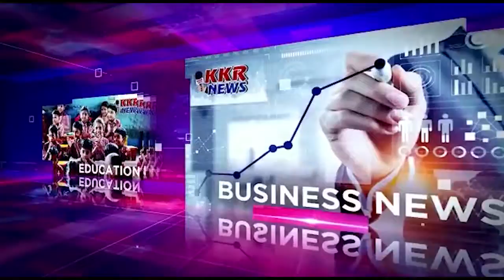खिरकियां में विशाल भजन संध्या का आयोजन में पहुचे चेतन भार्गव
संवाददाता- राजेन्द्र बिल्लौरे
लोकेशन - हरदा (म.प्र.)
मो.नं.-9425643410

स्लग-खिरकियां में विशाल भजन संध्या का आयोजन में पहुचे चेतन भार्गव.

एंकर// मध्यप्रदेश के हरदा जिले के खिरकिया नगर में श्री युवा नवदुर्गा उत्सव समिति बस स्टेण्ड खिरकिया द्वारा विशाल भजन संध्या का आयोजन किया गया।इस मौके पर मुख्य अतिथि के  रूप में बीजेपी के वरिष्ठ नेता एवं पूर्व आर एस एस प्रचारक चेतन भार्गव विशेष रूप से भजन संध्या में उपस्थित हुए।इस दौरान चेतन भार्गव ने मीडिया को बताया कि हम लोग हरदा जिले के खिरकिया आये उसके बाद चारवा गांव गए वहा स्वागत हुआ। इसके बाद फिर वापस पुनःखिरकिया पहुचे ओर यहाँ जो भय झांकी लगी है। उसके दर्शन कर माता रानी को चुनरी, आरती ओर पूजन कर आशीर्वाद प्राप्त किया।वही खिरकिया नगर का भ्रमण करते हुए आयोजन कर्ताओ व नगर लोगो के लोगो से चर्चा की गई। इस दौरान राम बिश्नोई, अभय ठाकुर, मनोज बिश्नोई ,नरेश मारवाड़ी सहित नगर के अन्य सदस्य टीम को धन्यवाद देते हुए, खिरकिया नगर के लिए प्रार्थना की गई। हमेशा सभी के जीवन में सुख शांति समृद्धि बनी रहे, ऐसी माता रानी से प्रार्थना की चेतन भार्गव ने नगर की जनता है लिए।

वाइट - चेतन भार्गव